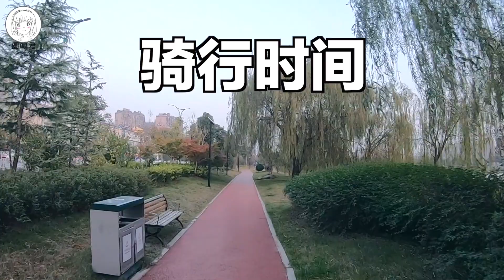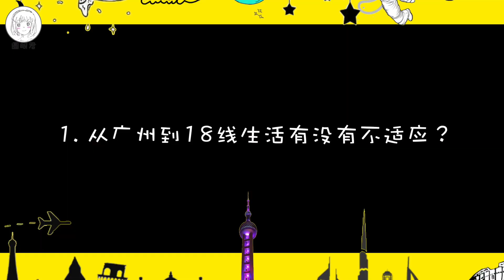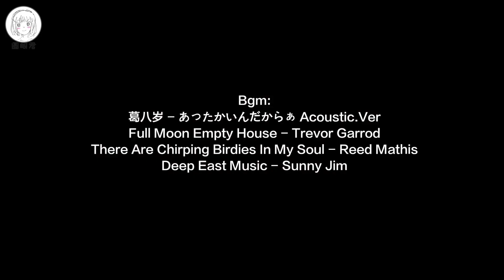【空姐大揭秘】從廣州搬到18線，空姐裸辭的生活怎麽樣？揭秘全職博主的壹天 | 圓眼君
本期視頻是答應了大家很久的小鎮生活vlog，看看我從廣州去到18線小鎮後生活究竟怎麽樣？全職博主在小鎮的壹天，壹起來看看~

歡迎妳們留言，告訴我之後想看的題材